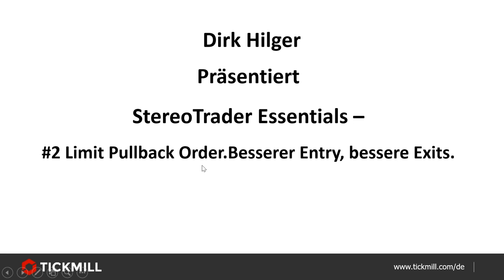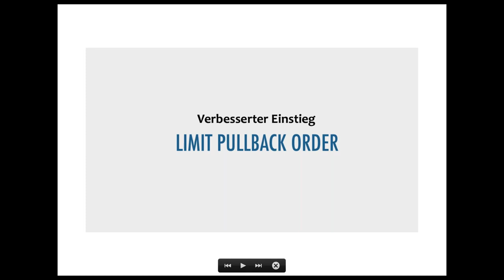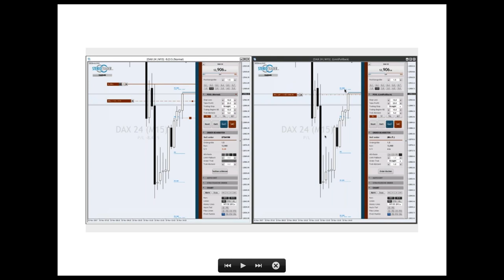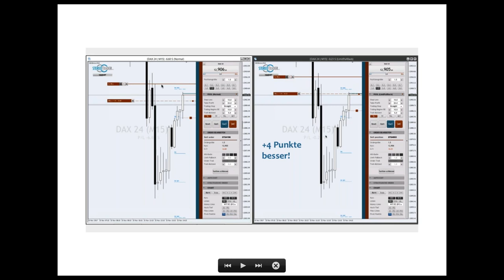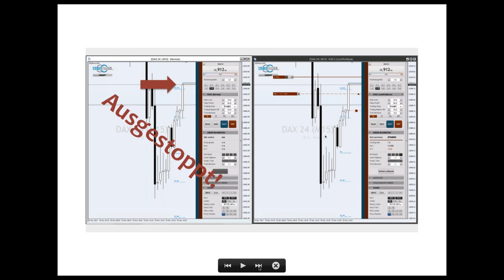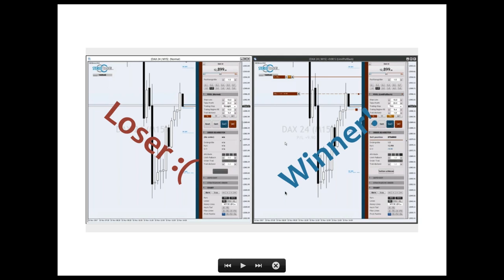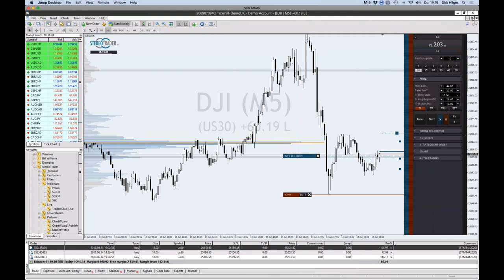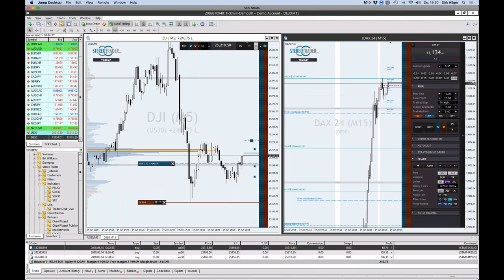Stereo Trader Essentials - 14 Juni 2018